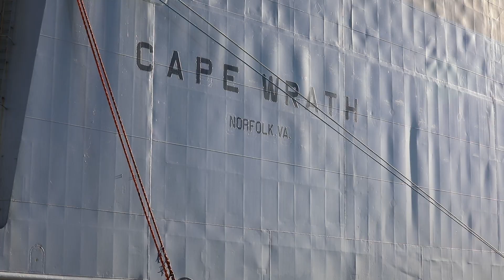Transportation Battalion and Rakkasans project power through the Port of Livorno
21st TSC, 839th Transportation Battalion and "Rakkasans" project power through the Port of Livorno

LIVORNO, ITALY
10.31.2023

Soldiers from the 386th Transportation Detachment, 16th Sustainment Brigade, assisted the 838th Transportation Battalion, 598th Transportation Brigade - SDDC, and Italian Stevedores at the Port of Livorno, Italy, with offloading equipment for the 3rd Brigade Combat Team, 101st Airborne Division, October 28 to the 31, 2023. This port operation is a part of routine initiatives to reset the theater and support regionally aligned forces in Europe.

VIDEO INFO

Location: LIVORNO, IT